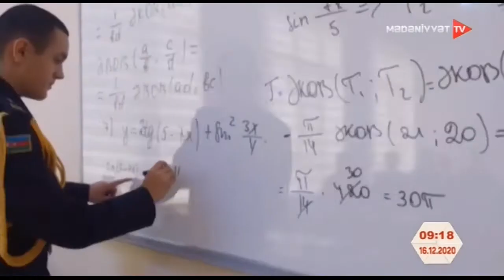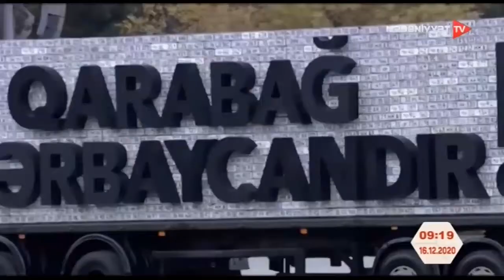Vətən müharibəsi qazisi polkovnik leytnant Elmar Əhmədov